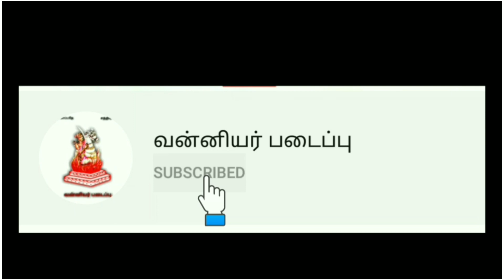மாவீரன் காடுவெட்டியார் status videos ||Maveeran j guru ||Kaduvettiyar